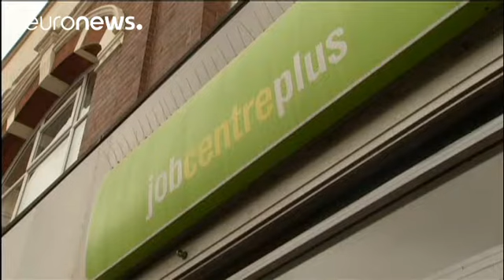İngiltere'de işsizlik son 42 yılın en düşük seviyesinde - economy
İngiltere'de işsizlik oranı bu yılın ilk üç ayında beklentilerin üzerinde azalarak yüzde 4,6 ile son 42 yılın en düşük seviyesine geriledi.

Toplam işsiz sayısı bu yılın ilk çeyreğinde geçen yılın aynı dönemine kıyasla 53 bin azalarak 1,54 milyona geriledi.

İngiltere'de geçen yılın aynı döneminde işsizlik oranı yüzde 5,1 seviyesindeydi. Son rakamlarla birlikte ülkede işsizlik 1975 yılında bu yana en düşük seviyeyi gördü.

İşsizliğin azalmasına karşılık hane halkının kazancı düştü. Ülkede enf…